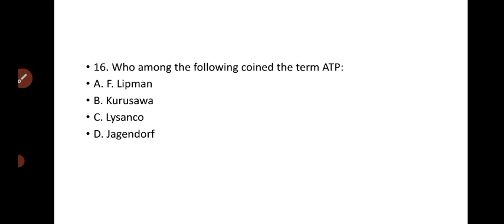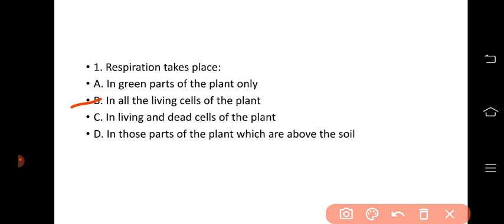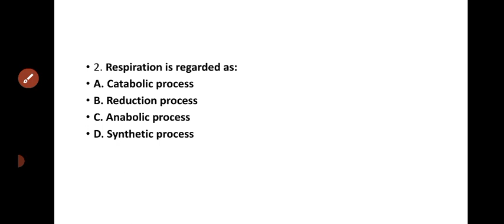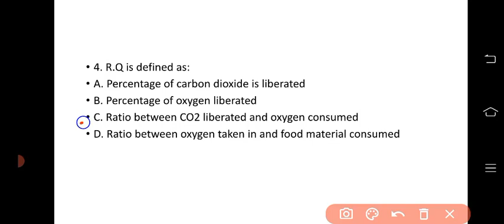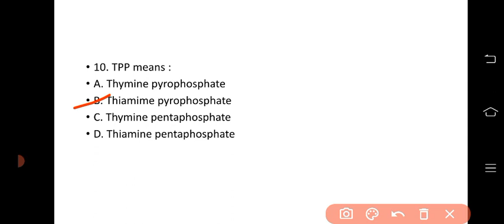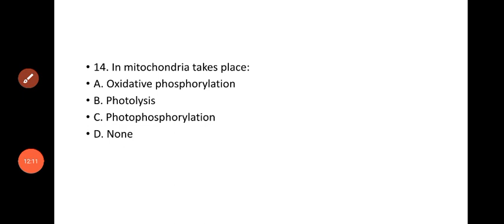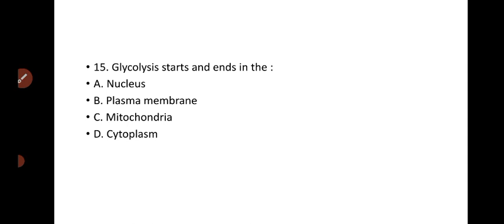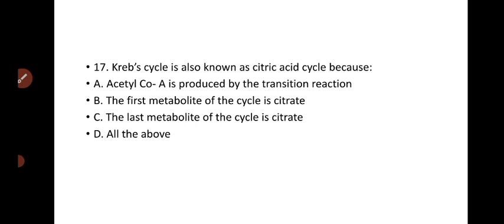Respiration in plant|important question for NEET |TGT PGT LT grade|biology important question